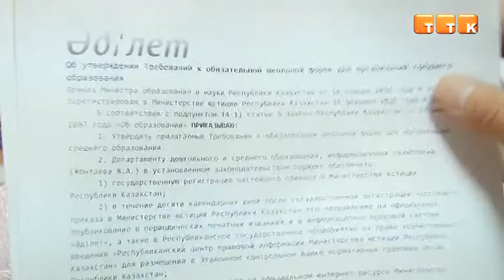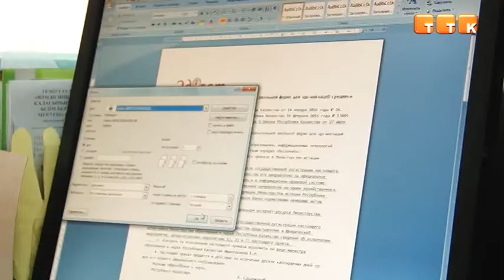Такая разная единая форма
Приказом министерства с этого года в Казахстане вводится обязательная школьная форма. Однако обязательная форма не значит единая. Каждая школа самостоятельно выбирает единый стандарт для своих учеников.